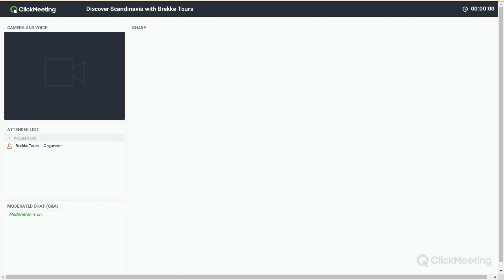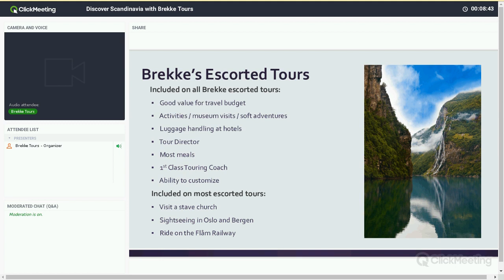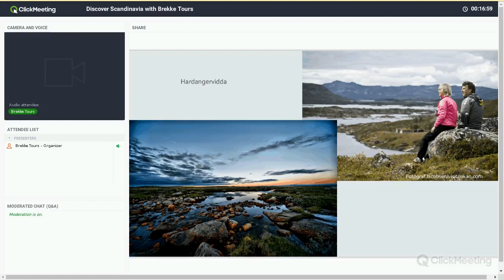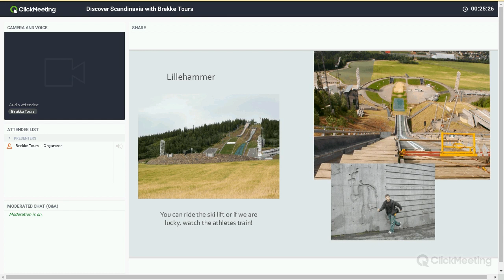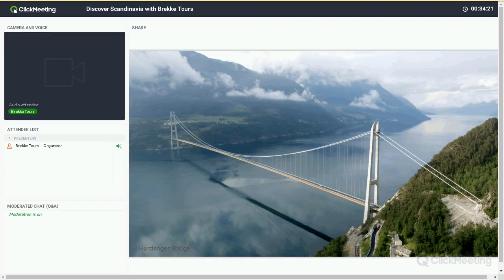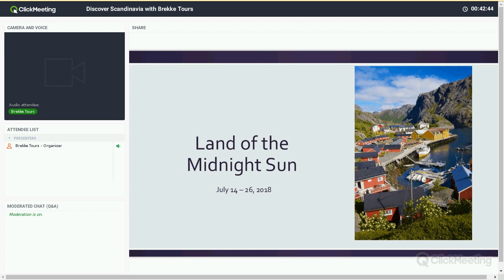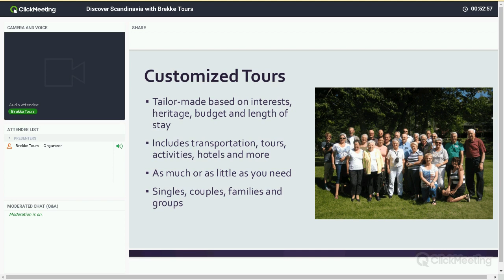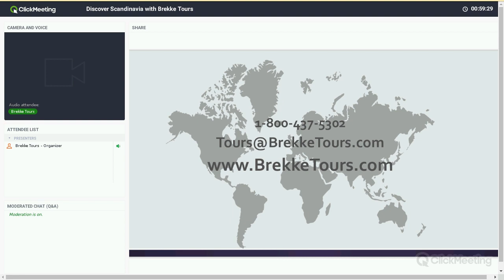Scandinavia 2018 - Travel Agents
Introduction to Scandinavia and Brekke Tours for Travel Agents